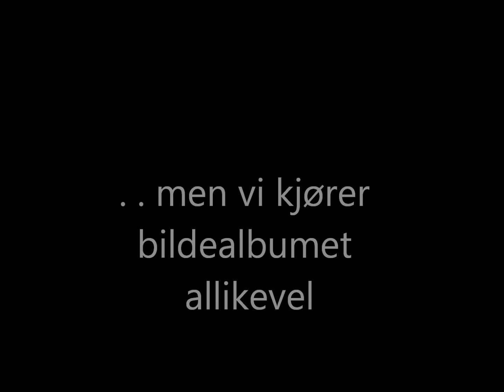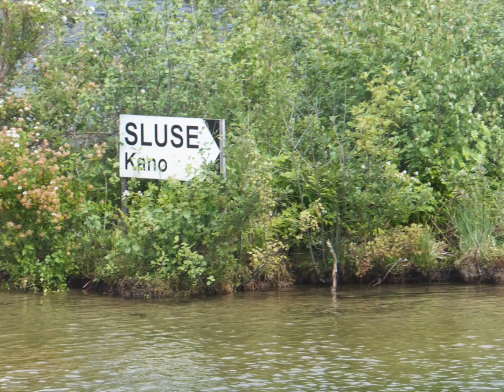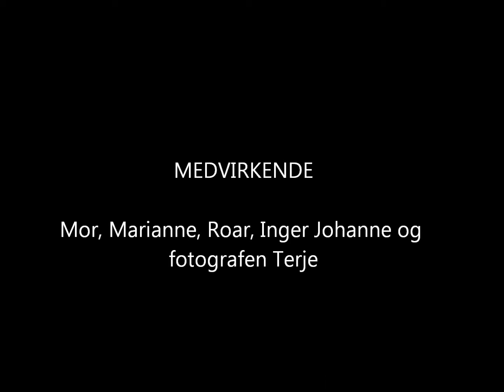Telemarkskanalen lørdag 30. juni 2012 med MS Henrik Ibsen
Fødselsdagsgave til mor fra Marianne, bror Roar, Inger Johanne og meg Terje som har tatt bildene